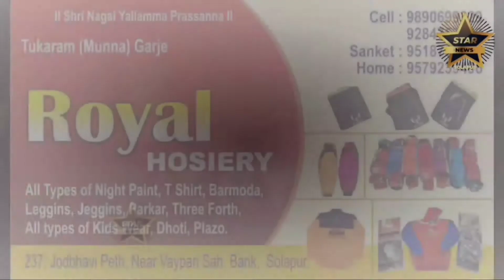इंगळगीत सत्कार सोहळा..